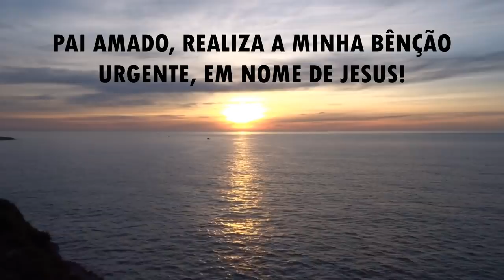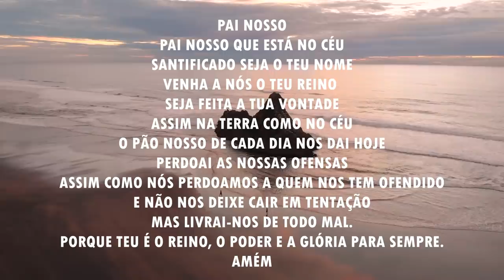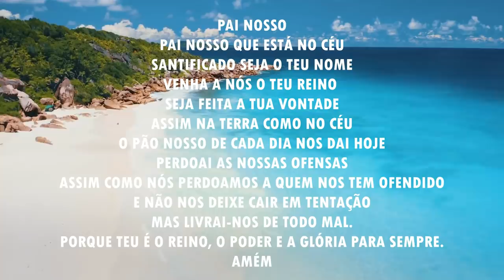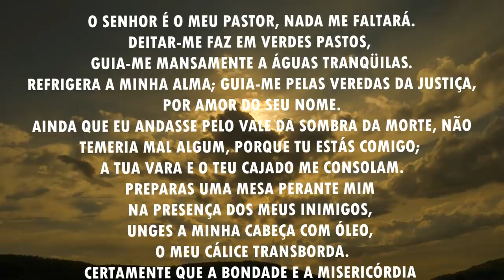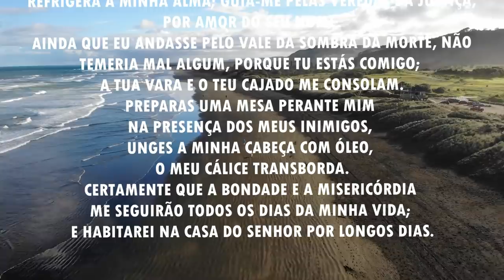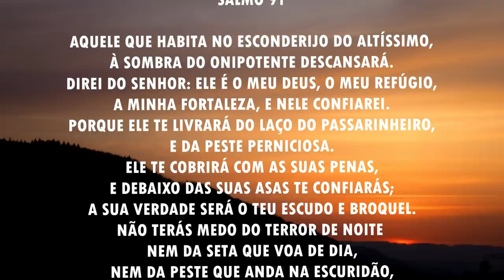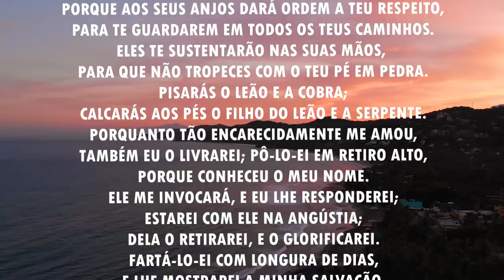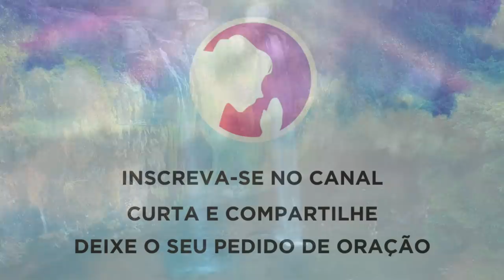Oração da manhã - Para realizar a sua bênção urgente - 30/03/2021